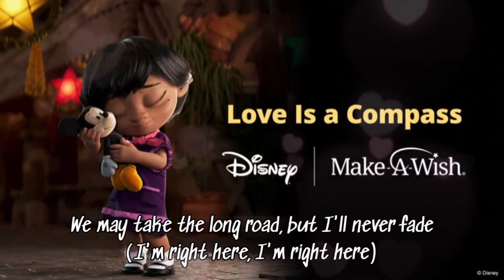Griff - Love Is a Compass (Disney supporting Make-A-Wish) (Lyrics)